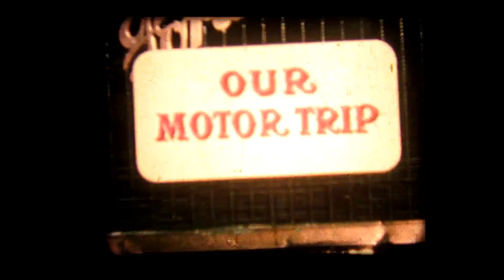The Canister Marked "E"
Capture of reel marked "E" with PowerShot SX520 HS through an Ambico V-0655 Telecine. Cropped and digitally color corrected to remove yellowed film appearance, adjust scene lighting and improve contrast.